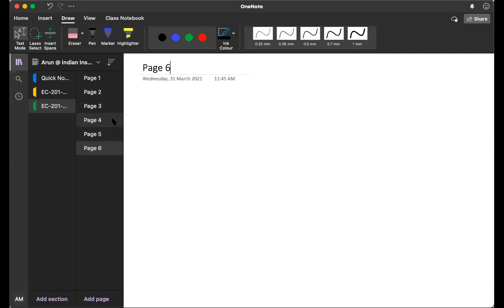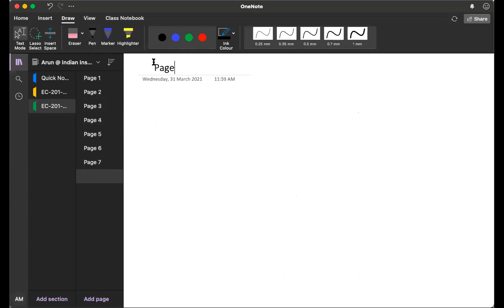EC 201: Class 9: Continuous-time population model III